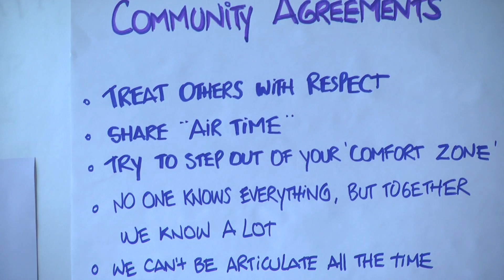STEM Stories | Helpful Tips for Inclusive Teaching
Through the lens of real STEM Stories, we create inclusive, equity-centered learning for all.
We share strategies, narratives, and tools that highlight how science, technology, engineering, and math education can become spaces of belonging and empowerment. These are unscripted, authentic voices—centered on people, purpose, and progress.